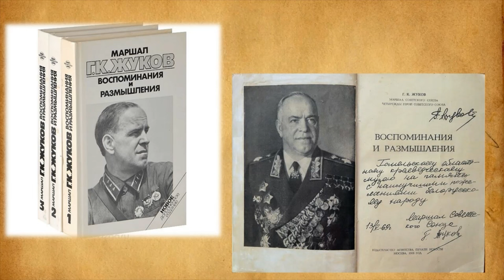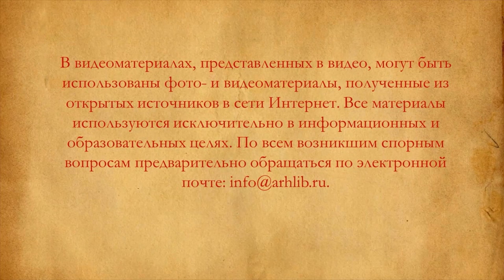Маршал Победы — Георгий Жуков!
Сотрудники Библиотеки № 17 им. Н. М. Рубцова округа Майская горка рассказывают о прославленном советском полководце Георгии Константиновиче Жукове. Именно Жуков стал первым из офицеров, которому выпала честь носить звание Маршала Советского Союза в годы Великой Отечественной войны.